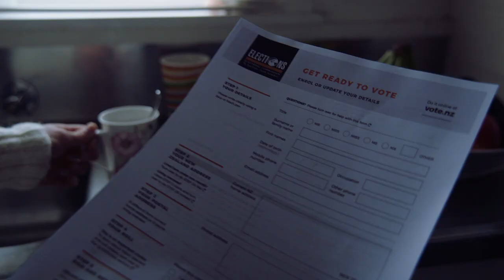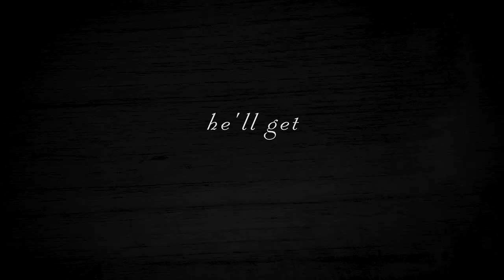Vote, Or Else | Horror Trailer/NZ Voting Advert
Get out (the vote). Created as part of The Citizen's Handbook Election Special for RNZ, New Zealand's public broadcaster. Funded by RNZ and NZ On Air.